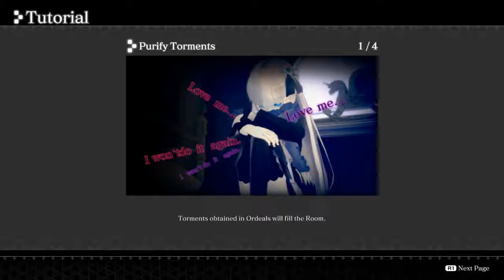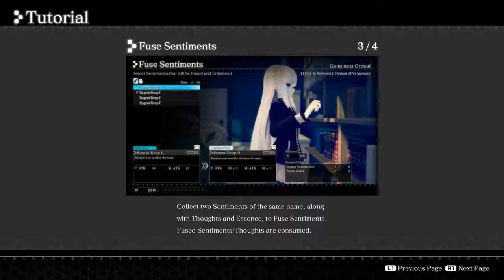Crystar/I didn't know#2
A game that got my attention and I just had to play it and it also looks like it is going to be fun.